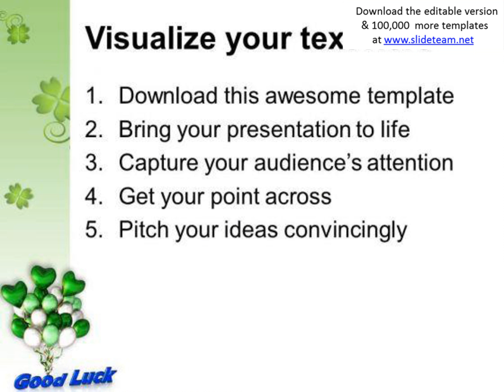good luck with air balloons patrick day powerpoint templates ppt backgrounds for slides 0313